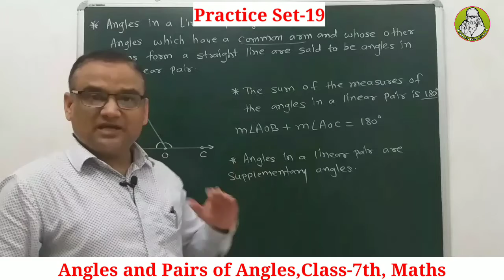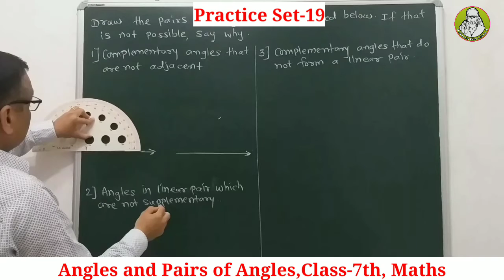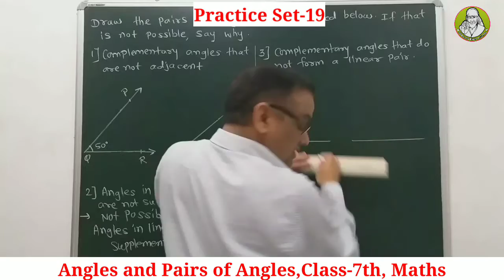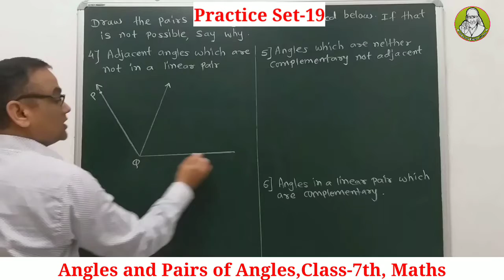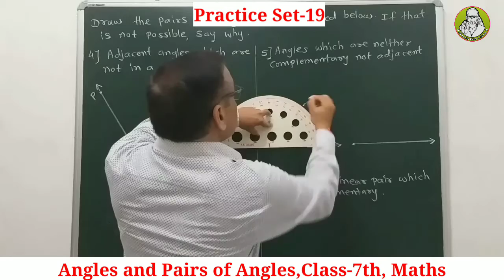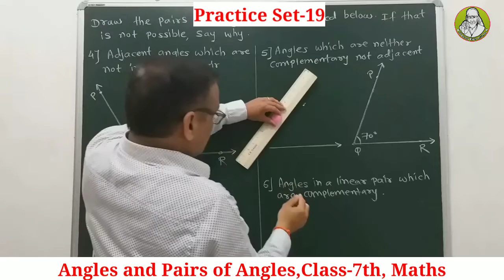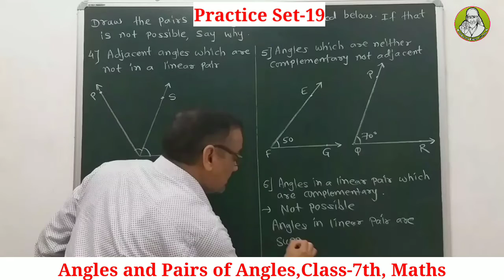7th math Angles and Pairs of Angles|Class 7 math practice set 19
7th math Angles and Pairs of Angles|Class 7 math practice set 19|7th class math

वर्ग 7 वी चे सर्व व्हिडीओ पाहण्यासाठी क्लिक करा.